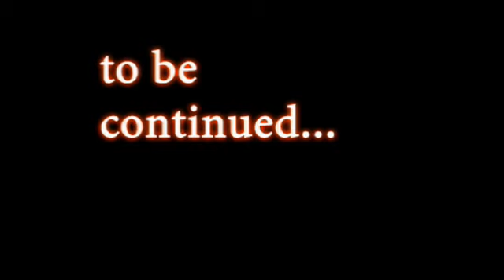Christian Zombie Throwdown 2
The second chapter in this epic saga.